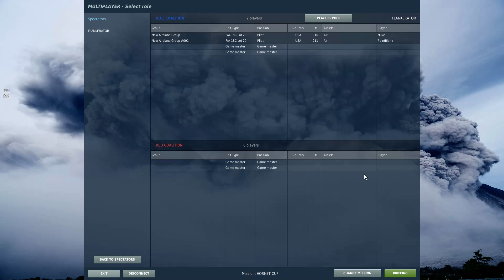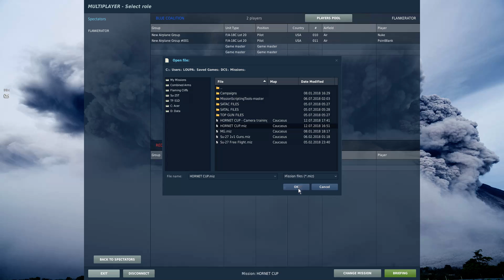Hornet Cup R1 - Nuke VS PointBlank - Round 1 - part 2